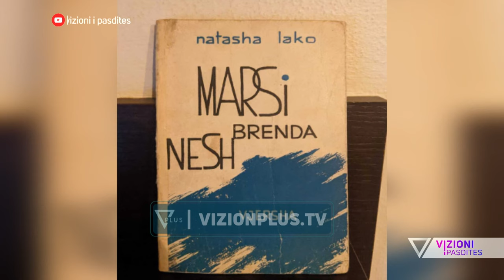I plakem gocat para kohe,Natasha Lako zbulon te pathenat e filmit “Mesonjetorja”-Vizioni i Pasdites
Natasha Lako, shpirti i lirë e rrebel i skenës shqiptare vjen në një rrëfim personal. Lajmi se filmi “Mësonjëtorja” me skenarin e Natasha Lakos është restaururar na ka gëzuar të gjithëve, e pikërisht gëzimin e ndajmë bashkë me autoren ikonë.
E ftuar:
Natasha Lako, poete, skenariste dhe publiciste
Gazetare: Çiljeta Hajdini